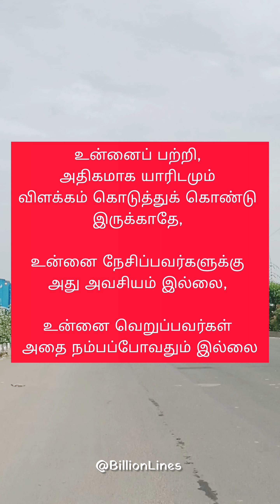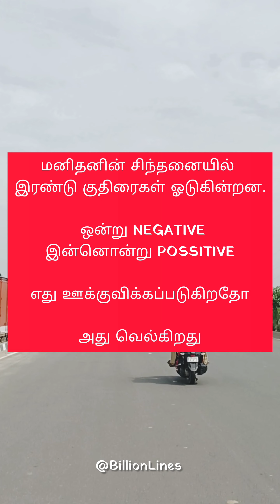சாதனையாளர்களின் அனுபவ வரிகள் 2 👌🔥❤️